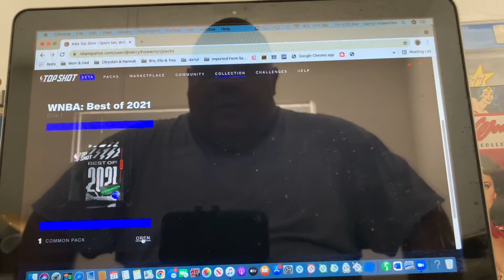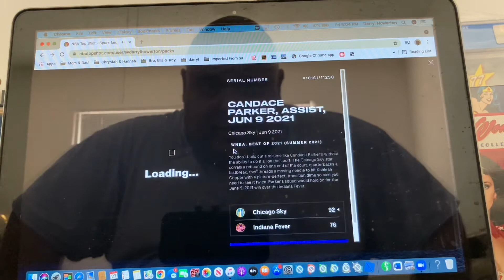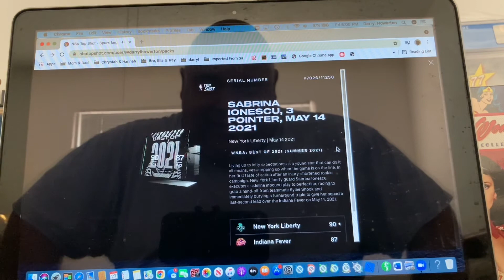Women’s Sports Cards #30 - WNBA Top Shot Pack Opening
The WNBA NFT drop happened Friday August 27, 2021. Who did I get in my pack of three Top Shot moments? Spoiler alert: It’s in the hashtags.